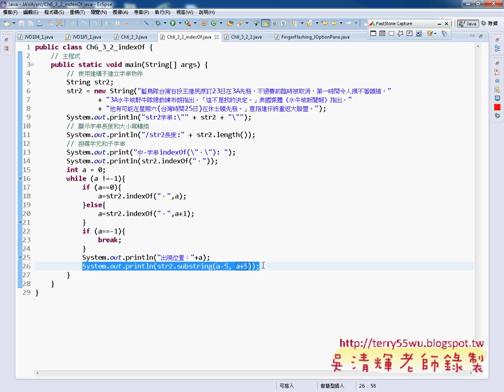03 子字串搜尋並列出結果